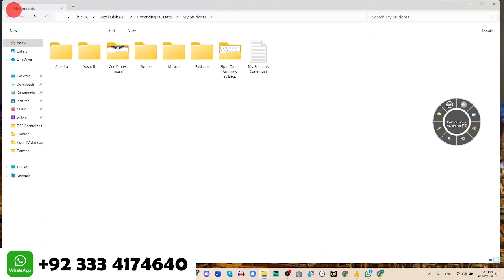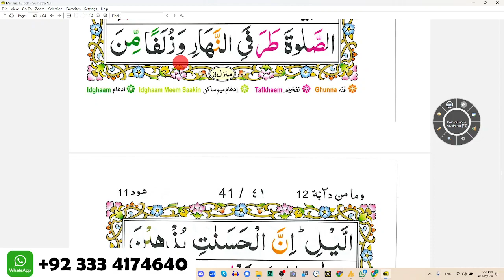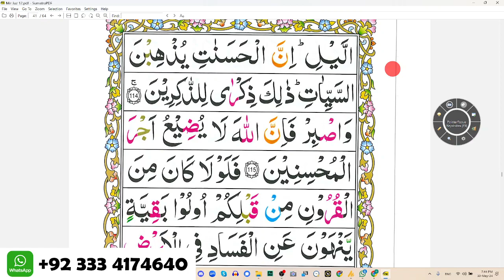Para 12 Lesson 29 Word by Word Tajweed Lessons